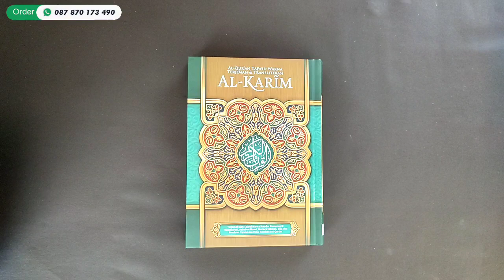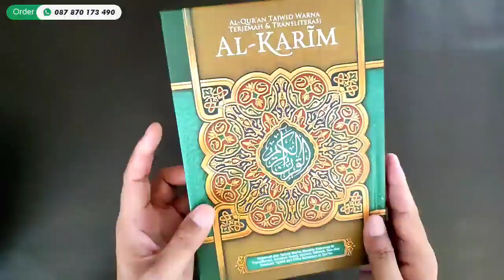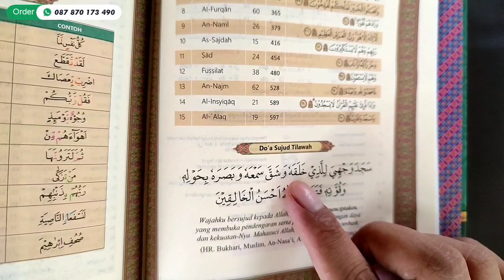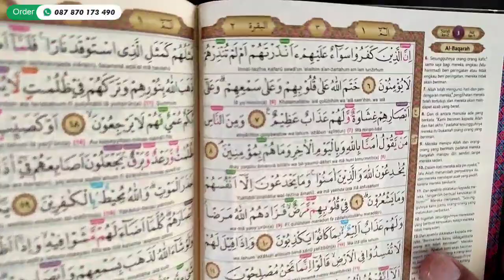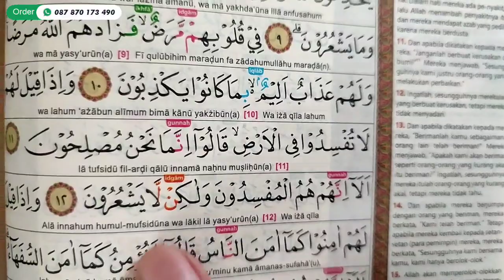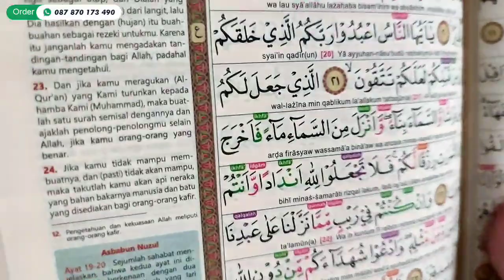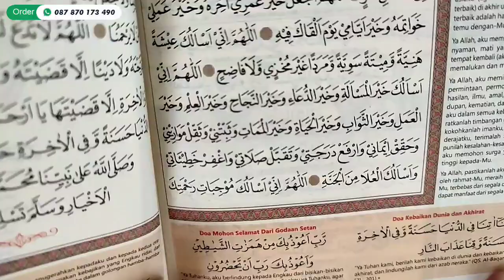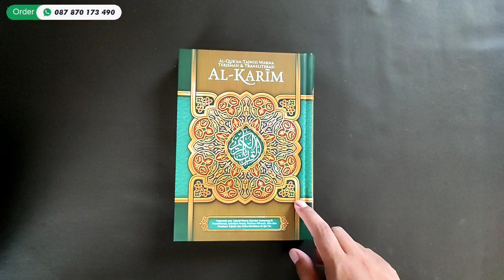Quran Al Karim - Transliterasi Latin Per Baris + Tajwid Warna + Terjemah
Penerbit: Beras

Ukuran: 21,5 x 29,5 cm
Cover: Hard Cover
Berat: 1265 Gram
Tebal: 604 Halaman

Al-Qur’an Al-Karim ini dilengkapi dengan terjemah dan tajwid warna dengan standar Kemenag RI transliterasi dan juga dilengkapi dengan asbabun nuzul, mutiara hikmah, doa-doa, panduan tajwid dan etika membaca Al-Qur’an.